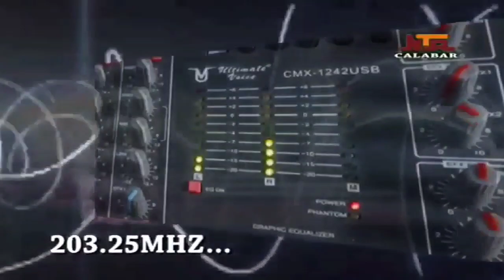NTA Calabar Station Promo (2010s)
Funky music